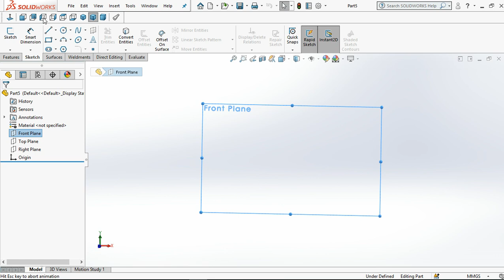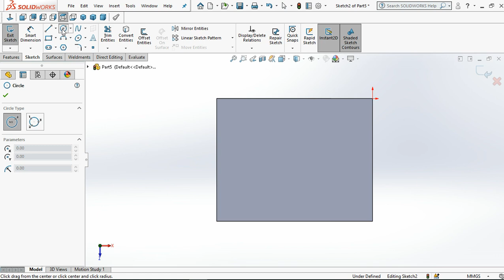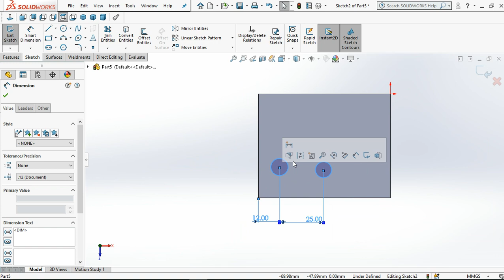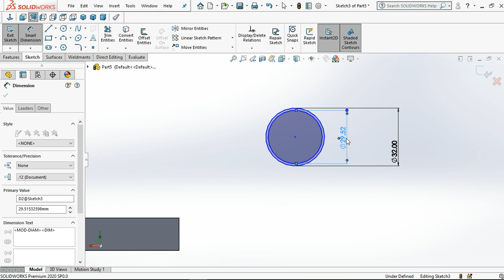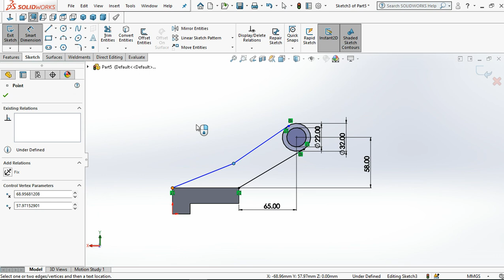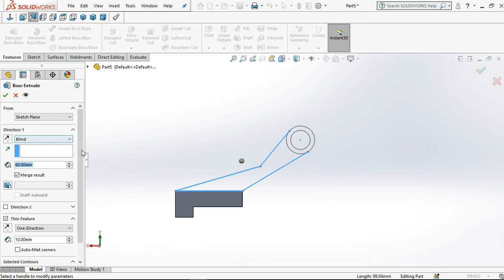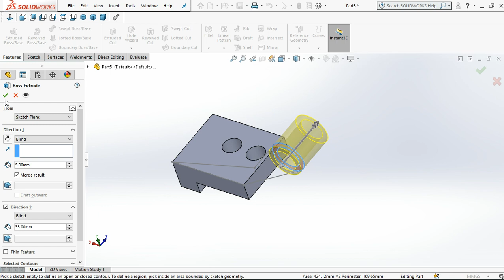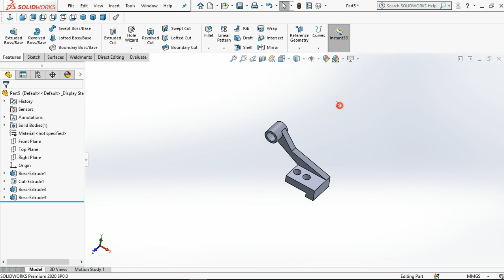solidworks exercise142 for beginners this can help you to become super designer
solidworks exercise142 for beginners this can help you to become super designer watch it and find below link for document and make practice